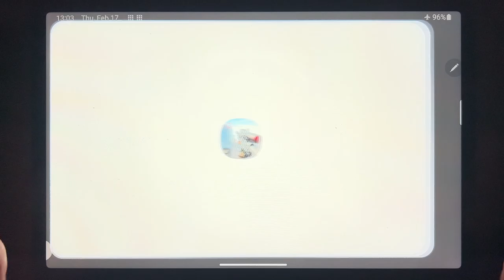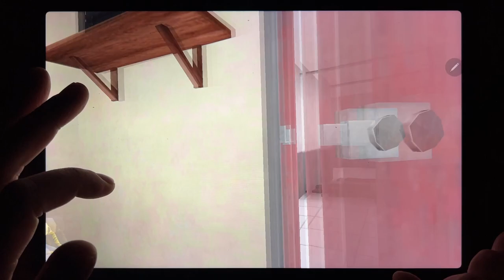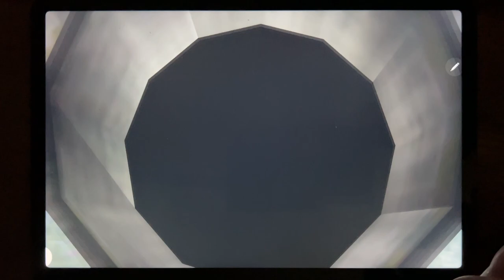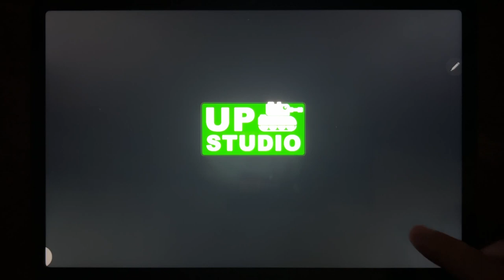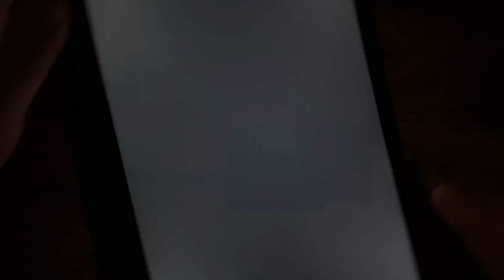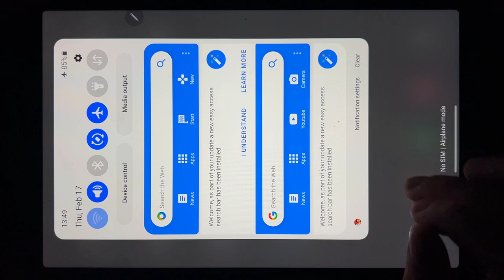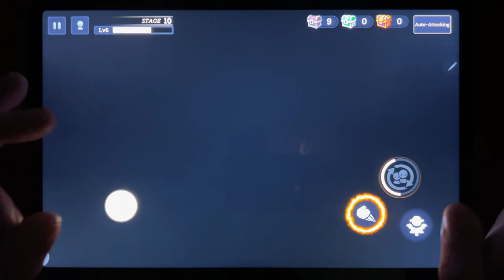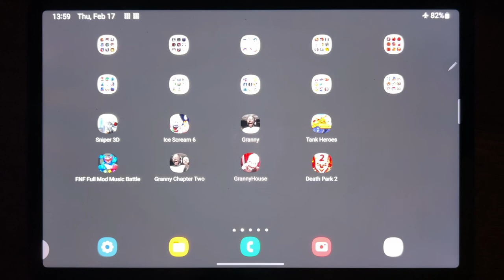Sniper 3D, Ice Scream 6, Granny, Tank Heroes, FNF Full Mod Music Battle, Granny Chapter Two....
Sniper 3D, Ice Scream 6, Granny, Tank Heroes, FNF Full Mod Music Battle, Granny Chapter Two, Granny House, Death Park 2